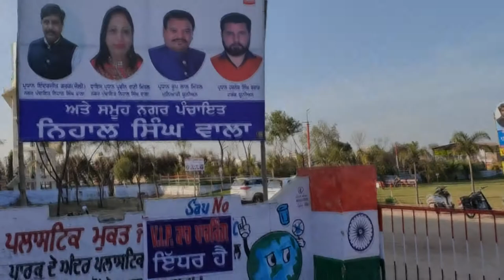ਨਿਹਾਲ ਸਿੰਘ ਵਾਲਾ (ਮੋਗਾ) ਨੌਰਥ ਇੰਡੀਆ ਕਬੱਡੀ ਫੈਡਰੇਸ਼ਨ ਕੱਪ 19 ਫਰਵਰੀ 2020,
ਨਿਹਾਲ ਸਿੰਘ ਵਾਲਾ (ਮੋਗਾ) ਨੌਰਥ ਇੰਡੀਆ ਕਬੱਡੀ ਫੈਡਰੇਸ਼ਨ ਕੱਪ 18 ਫਰਵਰੀ 2020,